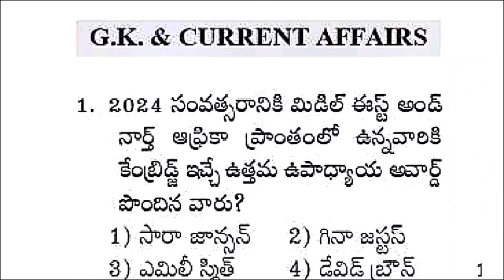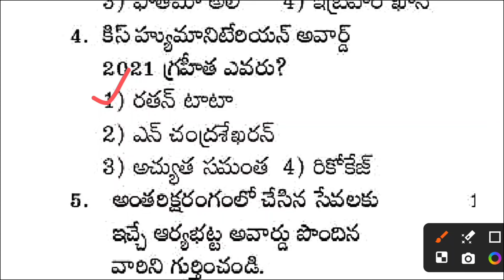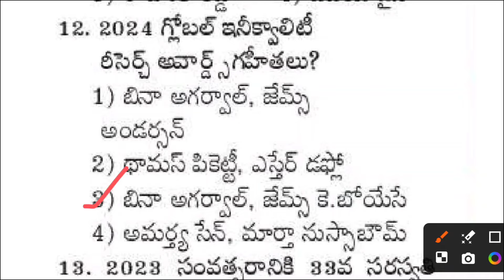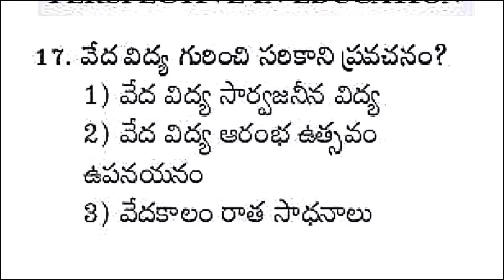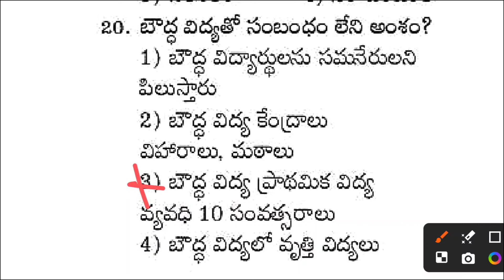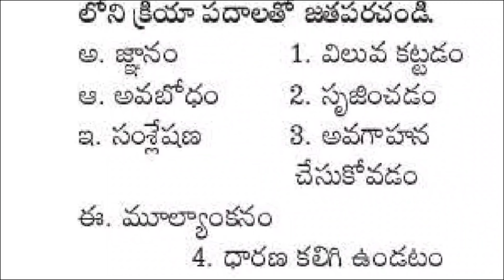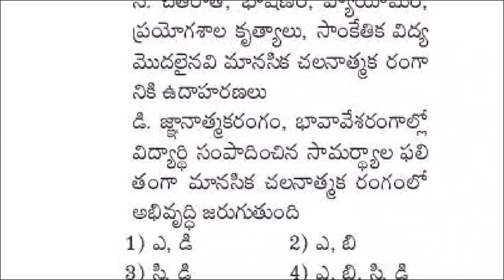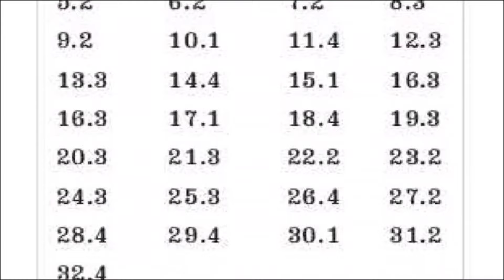AP TET DSC Model Paper -2 2024| ap tet dsc classes in Telugu 2024| ap tet dsc MCQs in Telugu 2024